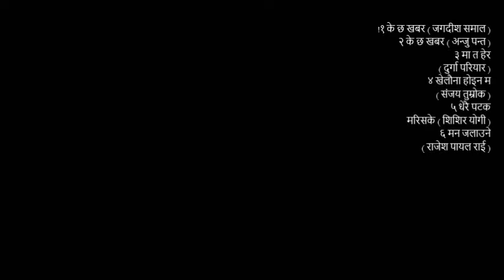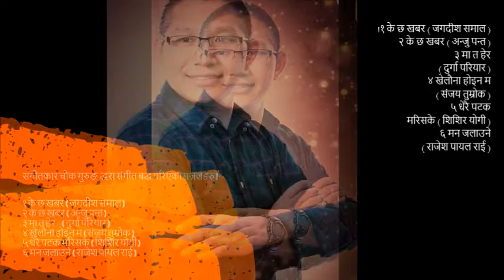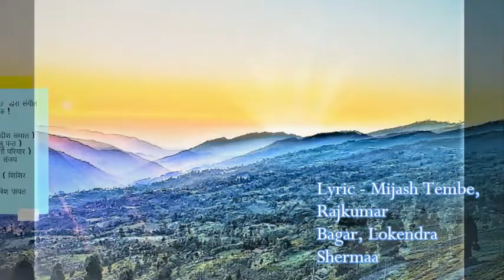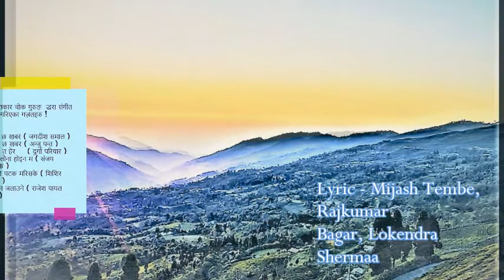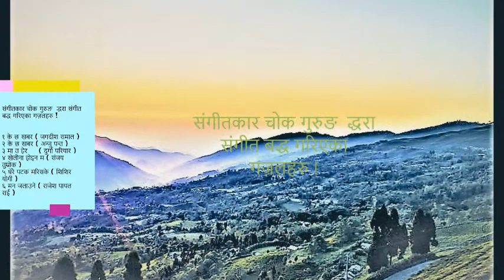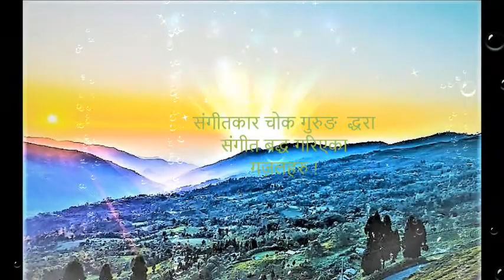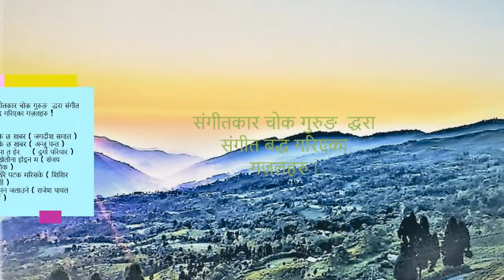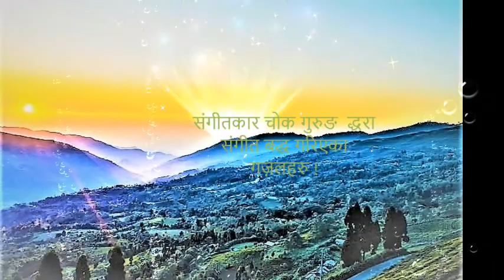संगीतकार चोक गुरुङ द्वारा संगीत बद्व गरिएका गीत गजलहरु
शब्द - मिजास तेम्बे, राजकुमार बगर लोकेन्द्र शेर्मा
स्वार - जगदिस समाल, अन्जु पन्त, शिसिर योगी , राजेश पायल राई र दुर्गा परियार

©&p chokgurung/composer